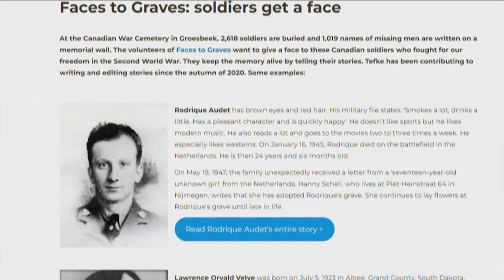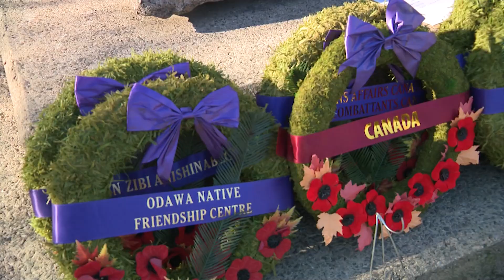"Their sacrifice should never ever be forgotten’: Extended interview with Pieter Valkenburg | N2N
Pieter Valkenburg is with the Faces to Graves project, an organization that is trying to find the photos of two Indigenous Second World War veterans.